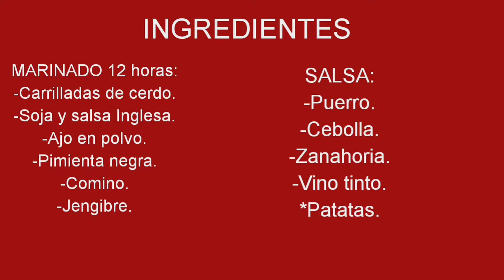CARRILLADAS**MARINADAS*12HORAS!! AL VINO TINTO!! SUPERFACIL 🥰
Os traemos esta maravilla de carrilladas de cerdo marinadas durante 12 horas con soja y salsa inglesa😇

Seguimos con recetas fáciles y para todos!
No te preocupes si no tienes olla Express.
Podrás hacerlas sin problemas, eso si, te llevará un par de horitas.